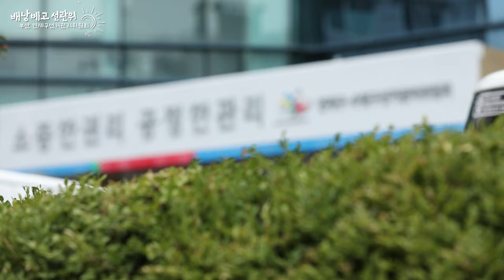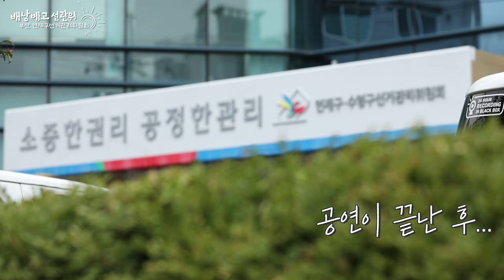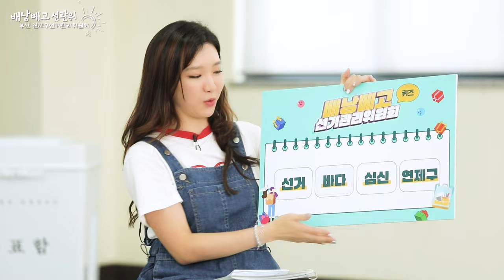[배낭 메고 선관위] 부산 연제구선거관리위원회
전국 곳곳의 선거관리위원회를 배낭 메고 찾아갑니다!
지금 선관위에서는 어떤 일을 하고 있을까요?
선관위 직원들의 숨겨진 이야기와 미니공연도 펼쳐집니다